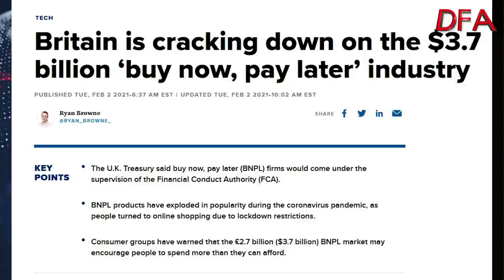There’s A Lot Of Data About But What Is It Really Telling Us? - With Tarric Brooker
The latest in my series of Friday afternoon discussions with journalist Tarric Brooker - who is @AvidCommentator on Twitter.

*CONTENTS*
0:00 Start
0:34 Introduction
1:20 RBA Statement
7:50 Removal of Stimulus
10:30 Regulation of Buy Now Pay Later
13:15 Retail Economy
15:59 Farming - No Pickers, Tourism, Job Mix
19:50 Silence from Labor
25:00 Election soon?
27:15 Biden And policy change
31:30 ScoMo and The Back Bench
35:00 Conclusion and Outtro